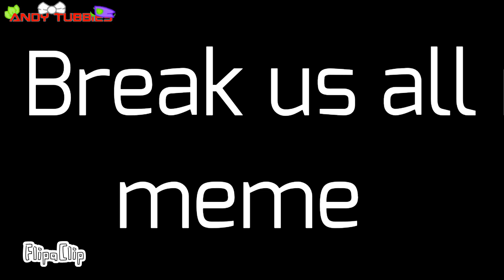break us all meme remake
Andy tubbiess
Aug 22, 2021 motives

name                                  time

Endless meme remake      -2:00pm local time
break us all meme remake- 1:00 pm local time
crash meme remake          -  3:00 pm local time
alergic to people               - 4:00 pm local time

pls ask permision before you put my animation on top 10
or just put the link of the video that you put on top 10